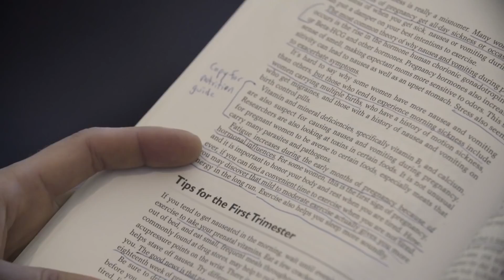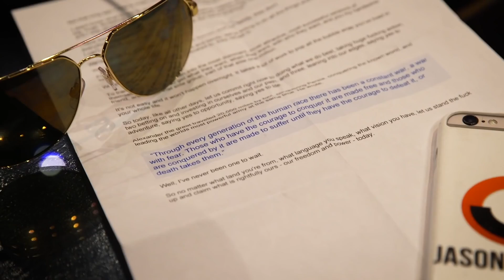BIGMOO feat. Jason Capital - Fvck Normal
Call it an affirmation exercise, call it a motivational speech with a badass progressive house drop. One thing's for certain, we're on a mission to rip off mediocrity's head and shit down its throat. FVCK NORMAL!

And just for fire and smiles, here are some quotes you might like..
“Happiness and freedom begin with a clear understanding
of one principle: Some things are within our control,
and some things are not.”
- Epictetus

“Whenever you find yourself on the side of the majority,
it is time to pause and reflect.”

- Mark Twain

“I think everybody’s weird. We should all celebrate our individuality and
not be embarrassed or ashamed of it.”

- Johnny Depp

“Where’s your will to be weird?”

- Jim Morrison

“The individual has always had to struggle to keep from being overwhelmed by the tribe.

If you try it, you will be lonely often, and sometimes frightened.

But no price is too high to pay for the privilege of owning yourself.”

- Friedrich Nietzsche

“The more fvcks you give, the less fvcks you get.

The less fvcks you give, the more fvcks you get.

Don’t ask me to explain it, it’s just another of those laws of the universe.”

- Jason Capital

“Care about what other people think and you will always be their prisoner.”

- Lao Tzu

“Style is knowing who you are, what you want to say, and not giving a damn.”

- Gore Vidal

“I used to be self conscious about my height, but then I thought, fvck that,
I’m Harry Potter.”

- Daniel Radcliffe

“Once you can accept the universe as matter expanding into nothing that is something, wearing stripes with plaid comes easy.”

- Albert Einstein

And my personal favourite...

“Listen, smile, agree, and then do whatever the fuck
you were gonna do anyway.”